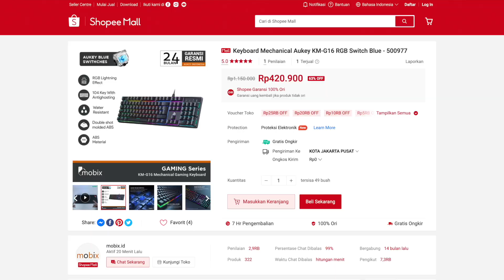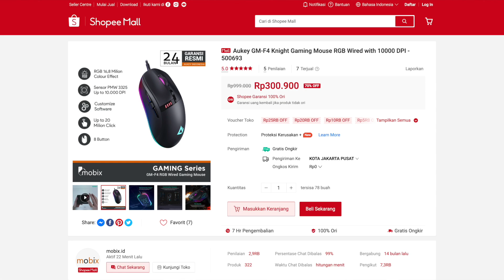Review Webcam & Gaming Series AUKEY! Bisa Jadi Streamer Tanpa Perlu Modal Besar~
Brand AUKEY yang biasanya dikenal dengan produk-produk powerbank dan audionya ternyata punya juga produk gaming series mulai dari Keyboard Gaming RGB, Mouse Gaming RGB, Headset Gaming RGB, sampai ke Webcam Full HD Resolution juga! Dan tentu untuk harganya terbilang ramah di kantong.

Ini nih produk-produk AUKEY Gaming Series dan AUKEY Webcam. Langsung aja klik linknya kalo penasaran seperti apa produknya.

Tapi sebelum checkout barangnya sebaiknya tonton dulu video ini sampai selesai
Video Chapter :
00:00 - Intro & Harga
01:12 - Keyboard Aukey KM-G16
04:04 - Mouse Aukey GM-F4
06:31 - Webcam Aukey PC-LM1E
07:49 - Headset Aukey GH-X1
15:48 - Kesimpulan

Social Media kita yang lain..

C R E D I T S